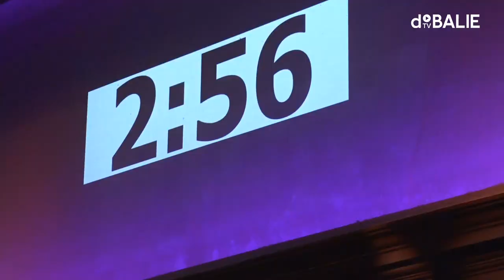Ik ben het aller bangste voor een totalitaire samenleving.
In de programmareeks Operatie Interview ontleden we het vraaggesprek. Drie vlijmscherpe interviewers bevragen één gast. Wie de interviewers zijn, blijft tot op het podium geheim voor de gast. Ditmaal: Micha Wertheim.

De interviewer is dit keer Stefano Keizers. Stefano Keizers is het alter ego en pseudoniem van de Nederlandse cabaretier en kleinkunstenaar Gover Julius Samuel Meit. Hij was tot 2013 zanger van de band Wooden Constructions. Daarna was hij zanger in de groepen Meitje en longsy. In 2014 besloot hij op het podium kleinkunst en liedjes ten gehore te brengen. Vanaf 2015 was Meit eindredacteur en presentator bij het televisiekanaal FIRST. In 2015 ontstond het alter ego Stefano Keizers.